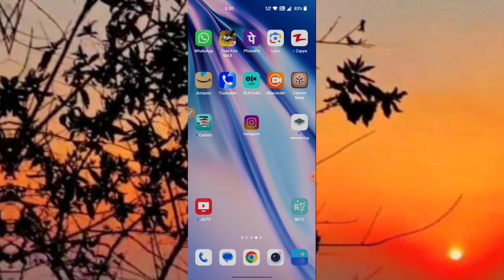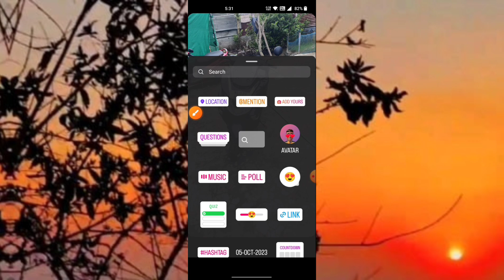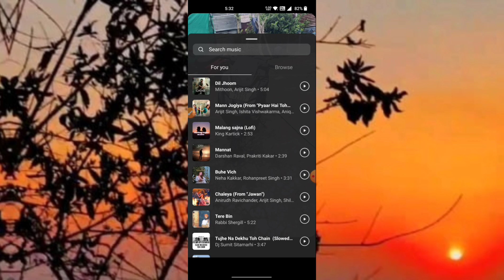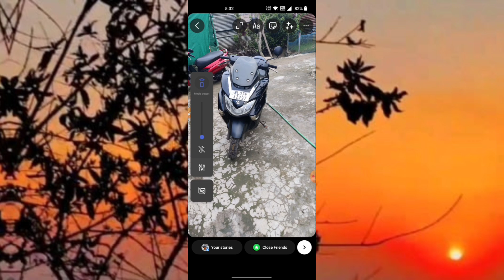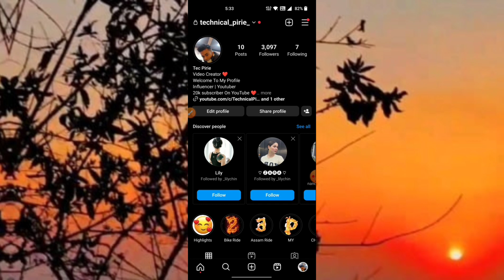How To Add Music To Instagram Story // Instagram Story Add Music Not Showing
instagram story music problem solved
instagram story music not working
instagram story music not showing
how to fix instagram story music feature not available or showing
instagram music
instagram music story not working
how to add music to instagram story iphone
instagram story music no results found
instagram story music no results found problem
instagram music not showing
instagram music problem solved